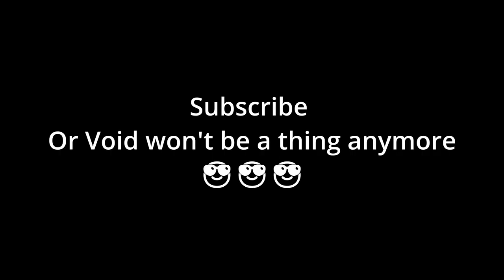Why Void Is Still A good kit �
Void is still a good kit��